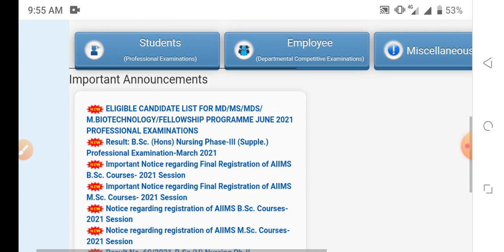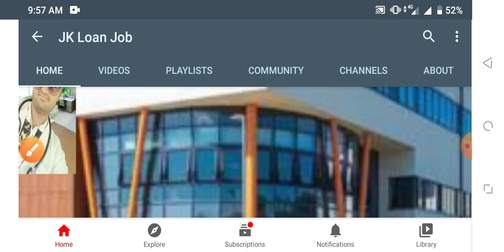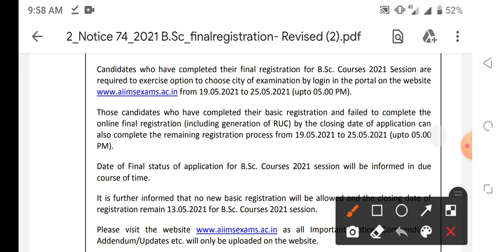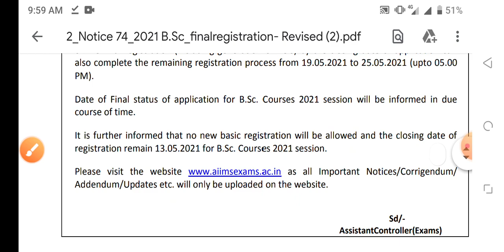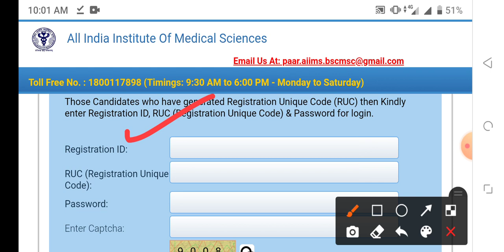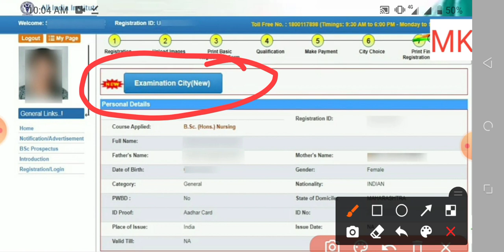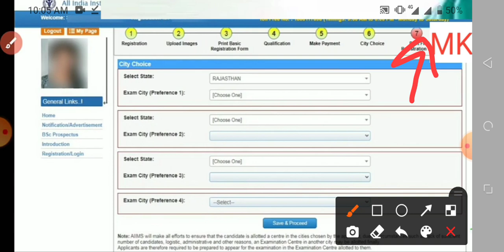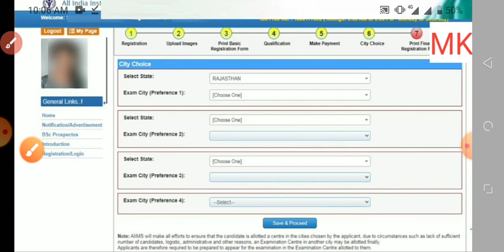All NURSING ADMISSION FORM 2021-22 NOTIFICATION RELEASE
bsc nursing
bsc nursing application form
bsc nursing